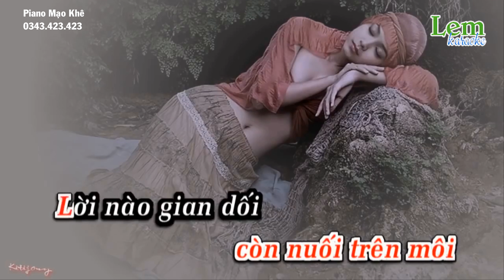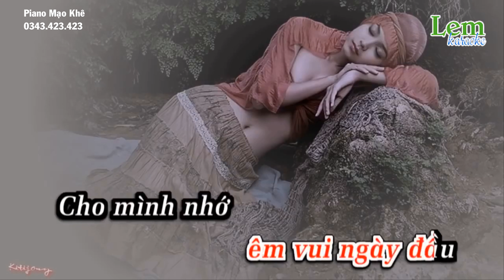Karaoke Xin còn gọi tên nhau - Lệ Thu - Tone nam HẠ TONE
PIANO MẠO KHÊ là kênh dạy các loại nhạc cụ online FREE
Các clip dạy dễ hiểu dễ chơi, chỉ mấy buổi là biết chơi !
Chuyên cung cấp và đào tạo Piano - Organ - Guitar - Thanh nhạc - Thu âm - Phối nhạc - Quay Mv
Với đội ngũ hùng hậu ! Sẽ làm bạn hải lòng
 Địa chỉ : :
 Cơ sở 1: Trung tâm Piano Mạo Khê - Số 133  - Đường Nguyễn Văn Cừ (ngã tư đường  tránh đường Hoàng Thạch cũ) - Mạo Khê - Đông Triều - Quảng Ninh )
Cơ sở 2 : Kho đàn Piano - Số 9 - Khu tập thể 201 - Vĩnh tuy 2 - Mạo Khê - Đông Triều - Quảng Ninh